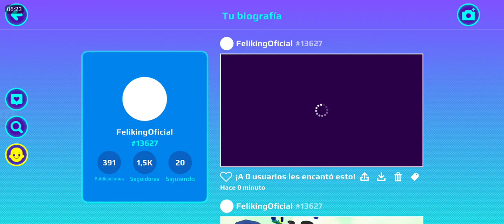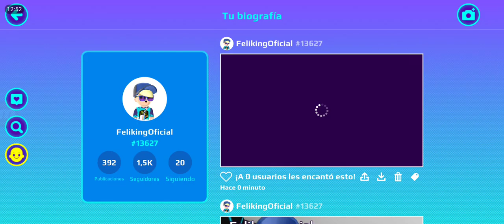EL PARKOUR MAS DIFÍCIL DE PK XD!!😥 9999% IMPOSIBLE!! PK XD